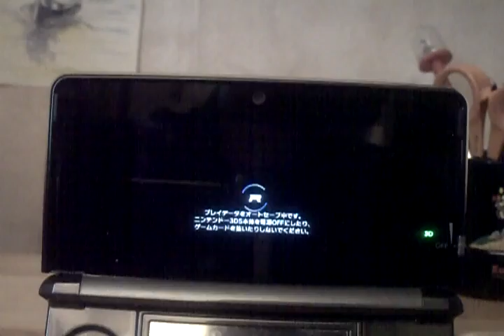ridge racer 3d différent mode de jeu n° 3